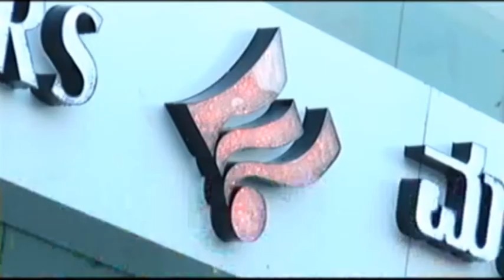ಕಲಬುರ್ಗಿ ನಗರದ ಎಸ್ ಆರ್ ಎನ್ ಮೆಹೆತಾ ಶಾಲೆಯಲ್ಲಿ ಮಕ್ಕಳ ವಿಜ್ಞಾನ ಹಾಗೂ ಕಲಾ ವಸ್ತು ಪ್ರದರ್ಶನ.